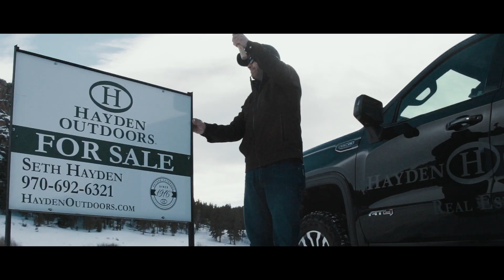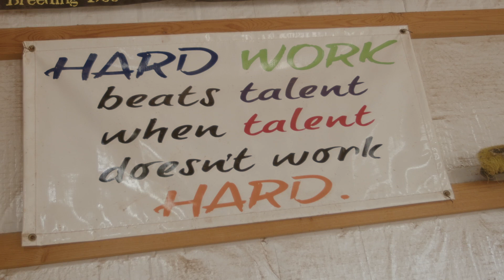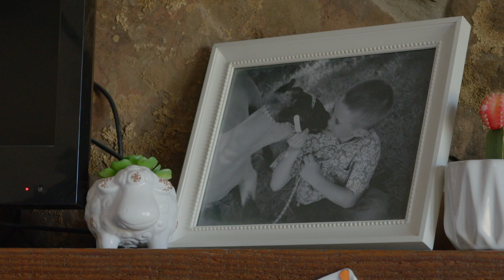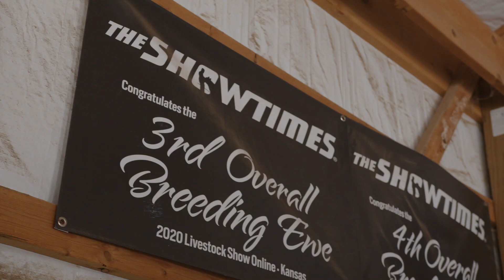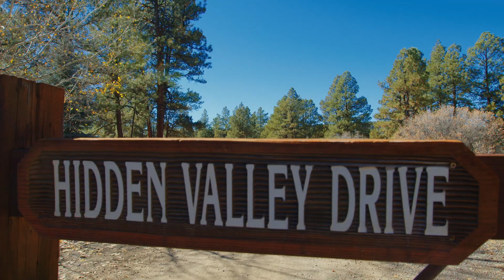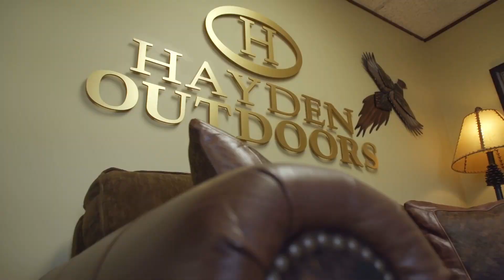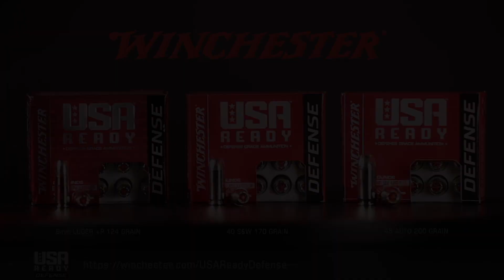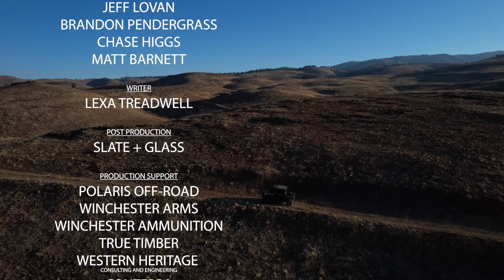LOTL SEASON 3 - EPISODE 7: PASSING THE TORCH ONTO FUTURE FARMERS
This week on LIFE ON THE LAND we start off spending time with two 4H members and their family, followed by stops in Colorado and Georgia. Next, we travel to the one-of-a-kind Black Bear Pines in Colorado, before we visit the Scalp Butte Ranch in South Dakota. We circle back to Nebraska to wrap things up with the 4H. Be sure to tune in this Wednesday at 8:00 pm Eastern on RFDTV.